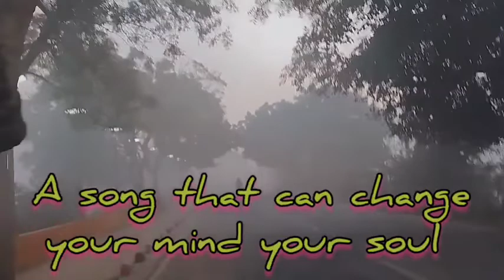productive day of a neet aspirant | neet aspirant can't sleep || neet 2022 vlog | a day in my life